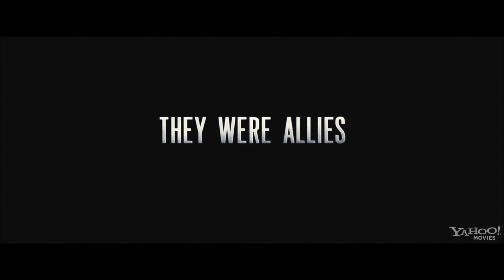Movies Coming Out Next Friday Ep6. June 3/2011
1. X-Men: First Class